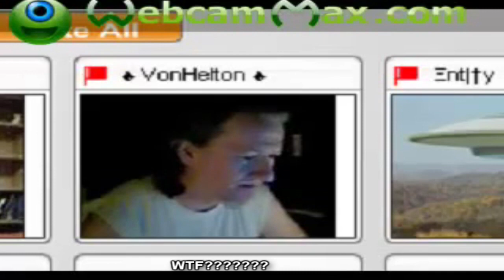Von Helton Public Service Ad 2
We are Citizens for GeorgeBushPimps President 2012
Not GeorgeBushPimps
We want to see a Debate on the Issues
GeorgeBushPimps does not officially support this message, But inside
We Know hes Laughin his Ass off